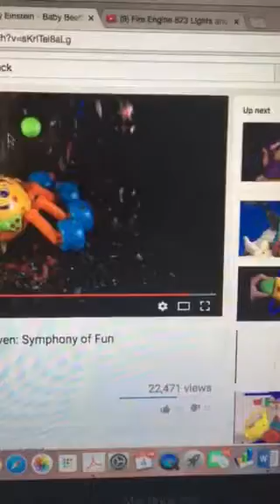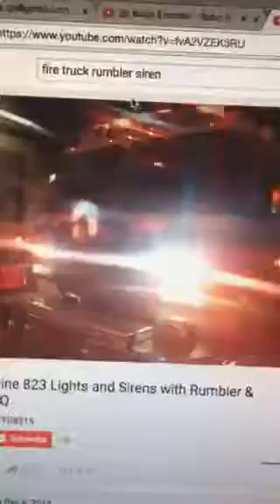Fire Truck: Beethoven's Symphony 9 (Version 2)